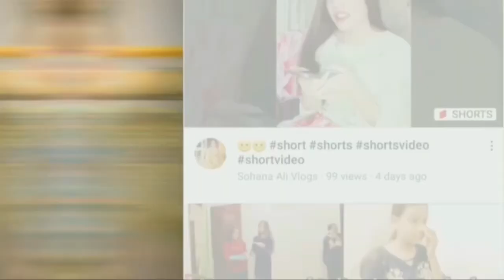Hum dono ghr per akela choor kr chaleyy gay ☹️ | Sohana Ali Vlogs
to my channel and keep. Supporting ♥️